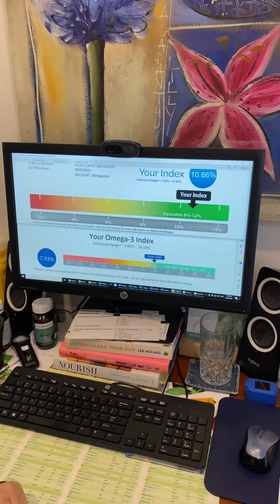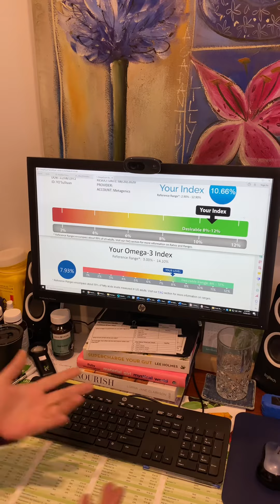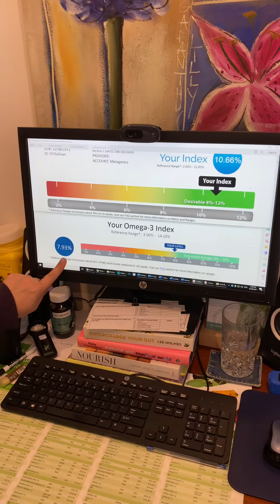Fish v fish oil supplements 🐟 🐠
Naturopath Yvonne went from supplementing with our excellent quality and therapeutic doses last year, as a vegetarian, and scored an excellent mark of 10 for her Omega 3 Test.

This year, Yvonne is having excellent quality oily fish 1-2 times per DAY and her Omega 3 results have dropped to 8.

Do you take fish oil at home?? Love to know your thoughts… 🤗